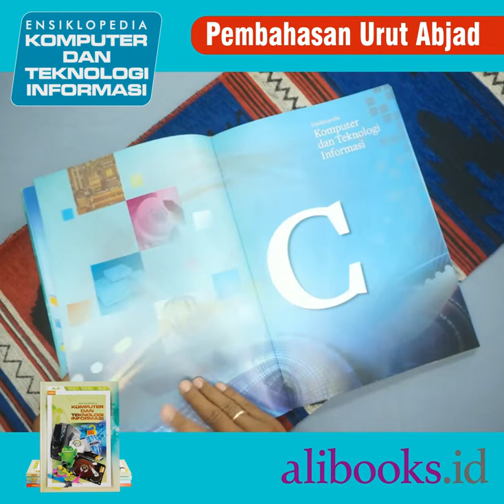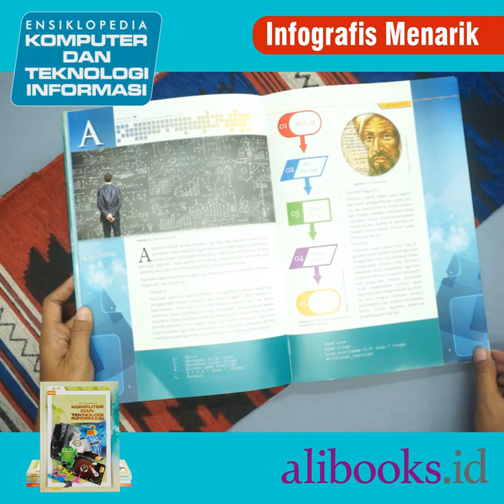Promo Kit "Ensiklopedia Komputer & Teknologi Informasi"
Ayo Baca buku Ensiklopedia Komputer & Teknologi Informasi

Juru Kamera : Ade Pras
Model : Yayuk
Pengisi Suara : Siska Dewi